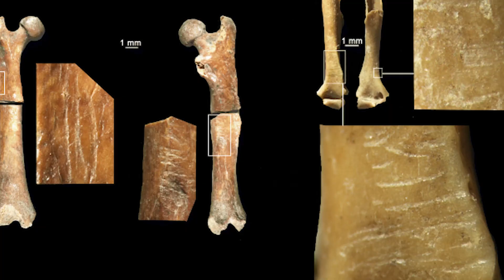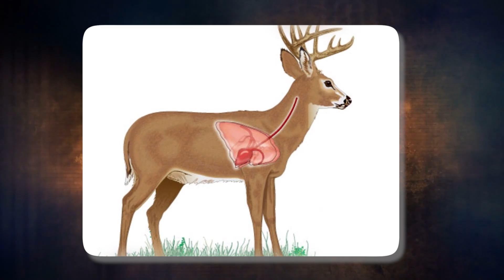The Life and Death of a Neanderthal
🎥 Welcome to the exploration of Neanderthal Shanidar 1, also known as Nandy, who roamed the Earth around 50,000 years ago in present-day Iraq. Join us as we delve into his life, death, childhood, diet, society, and life-threatening injuries using the latest scientific evidence to uncover the intriguing details of his existence.

1. Discoveries: Contrasts in Neanderthal Life
🏞️ Explore archaeological discoveries that present a stark contrast in Neanderthal life—cannibalistic scenes in Moula-Guercy and heartwarming evidence of family life on the shores of Normandy. Learn about bird hunting skills in Cova Negra, Spain, and how these findings shed light on the multifaceted aspects of Neanderthal life.

2. Living Life: The Remarkable Case of Nandy's Injuries
👤 Dive into Nandy's extraordinary life marked by pain and injuries. Uncover the severe, debilitating injury to the right side of his body and the questions it raises about the earliest recorded case of a successful amputation. Explore the paradox of injuries highlighting potential violence and, at the same time, becoming evidence of Neanderthal compassion and community support.

3. Environmental Conditions: The Ebb and Flow of Nandy's Life
🌦️ Investigate the environmental conditions during Nandy's time, exploring the potential climate around Shanidar Cave. Delve into the possibility that Nandy's life might have mirrored the ebb and flow of seasons, with winter at Shanidar and spring and summer higher in the mountains.

4. Food Habits: Calorie Demands and Dietary Adaptability
🍖 Understand Neanderthals' substantial calorie needs, possibly reaching 7000 daily, and their diverse diet. Explore dental plaque analysis challenging assumptions about high-calorie prey consumption, revealing a varied diet including fruits and seeds. Learn how the increased calorie demand influenced Neanderthal society and survival strategies.

5. Weapons: Ingenuity and Resourcefulness
⚒️ Witness Neanderthals' remarkable adaptability through the use of sophisticated materials in Italy, involving a mixture of beeswax and conifer resin. Explore sporadic glimpses into their ingenuity, including the discovery of a wooden tool imprint at Abric Romani Rock shelter. Unravel the mysteries of their daily lives through these tangible and rare artefacts.

6. Living State: Beyond Rock Shelters
🌲 Explore Neanderthals' broader environmental interactions, challenging stereotypes. Learn about evidence from La Folie in France, Kebara in Israel, and El Salt in Spain, showcasing purposeful, organised activities beyond rock shelters. Understand the conscientious approach Neanderthals displayed in waste disposal and daily life remnants.

7. Predecessor: Genetic Intertwining and Burial Practices
👥 Examine the genetic evidence of ancestral interaction between Homo sapiens and Neanderthals, with Shanidar 1 potentially representing a common ancestor. Uncover the acceptance of mortuary practices among Neanderthals through the deliberate burial of Nandy in Shanidar Cave. Explore the intersection of burial practices and genetic interweaving, highlighting the intricate ties between Homo sapiens and Neanderthals.

Thank you for joining us on this journey through the intriguing details of Nandy's existence. NeanderthalLife AncientAncestor Shanidar1 🏹🔍
Egyptian Mysteries, Ancient Discoveries, unveiling history, discovery, top 10, elon musk, unexplained Discoveries, top discovery

Welcome to Lost Horizon.